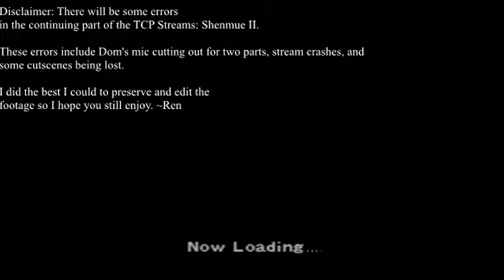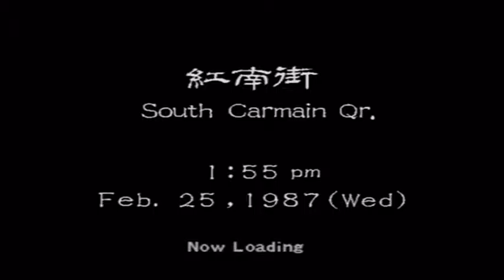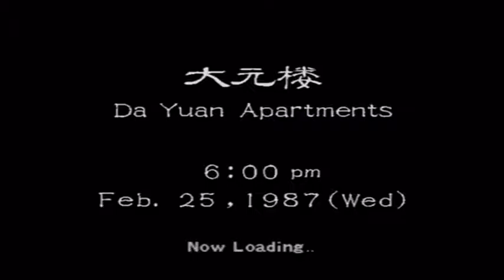TCP Streams: Shenmue II (Part 2)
Back with more Lucky Hit and some technical issues but I fixed them to the best of my ability. ~Ren